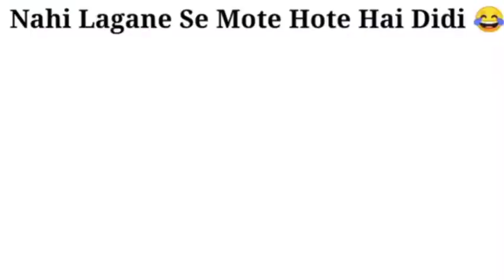Tinku Ki Suhagrat 😜💦_All Scene's Funny Meme Compliatons 😂_Why S*X Education is Important__Tang utha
Tinku Ki Suhagrat All Scenes Funny Meme Compilations | Why SX Education is Important Tang Uthana Hai